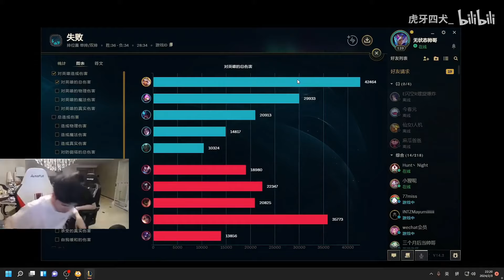姿态给无状态教学琪亚娜 结果一波操作让其笑出声！“我教你的是直播怎么播”lmsd